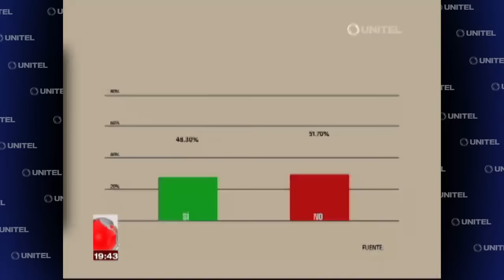Conozca los datos preliminares al 96.27% de actas verificadas